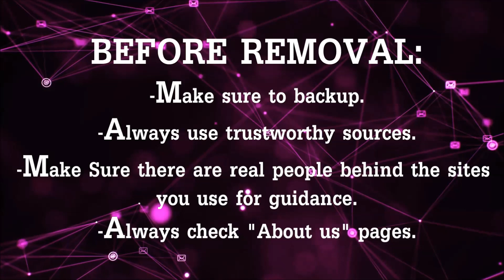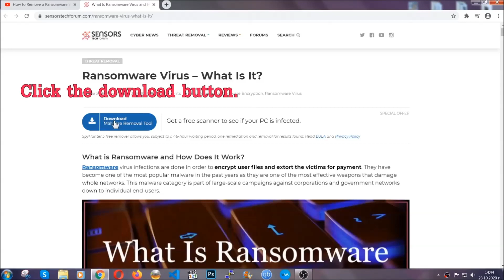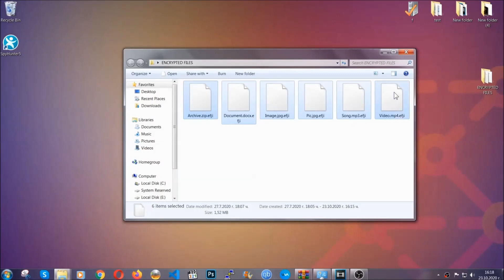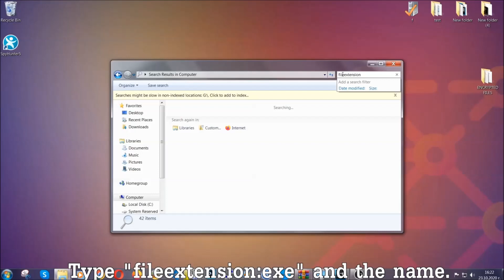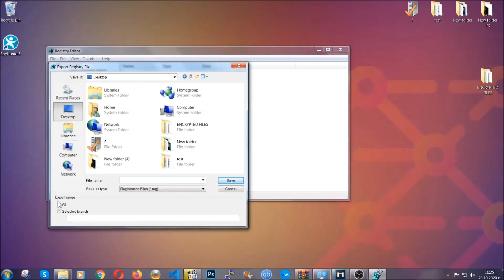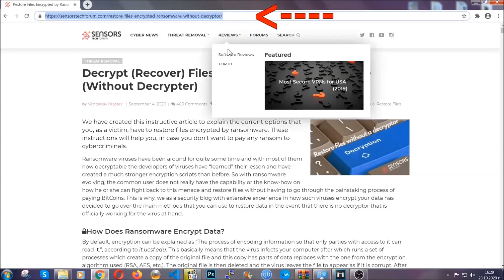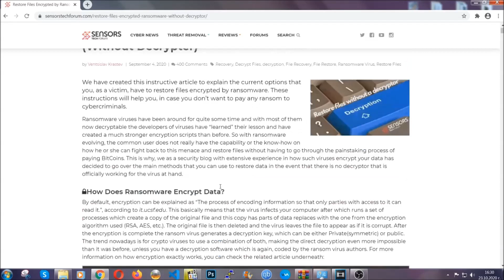COBA Virus Ransomware [.coba Files] Remove and Decrypt Guide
00:00 Start
00:50 Automatic Removal
02:00 Manual Removal
05:13 File Recovery